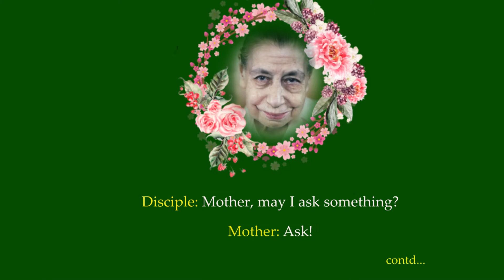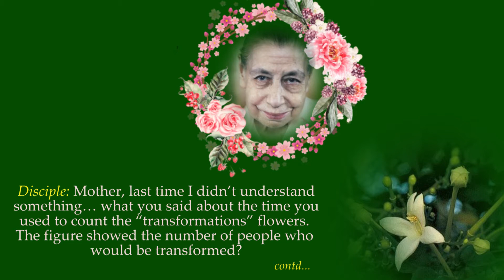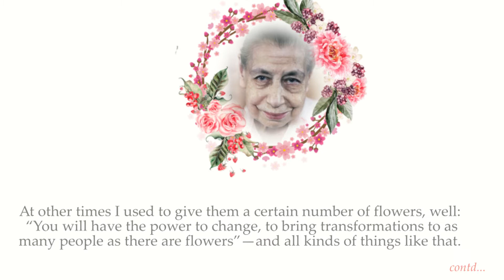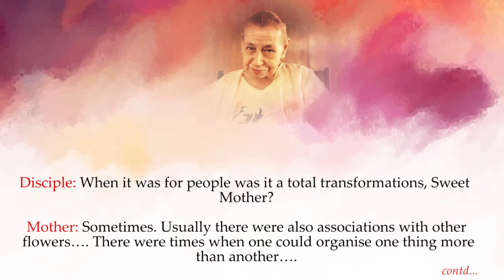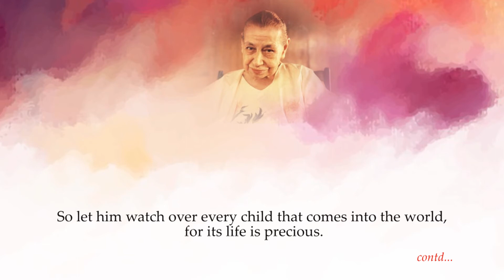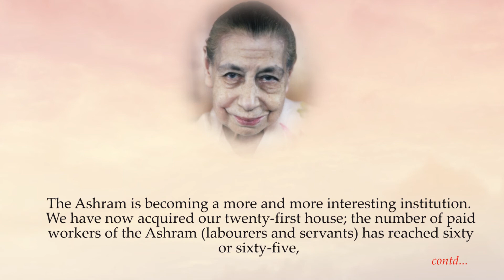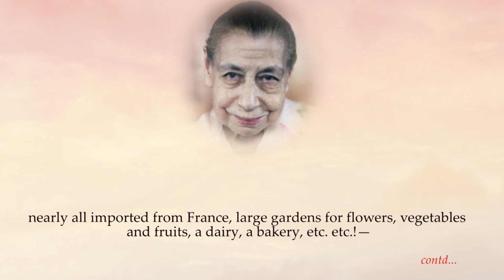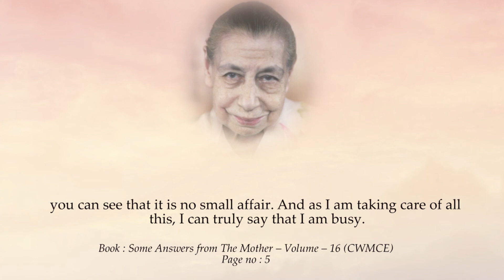Flowers - Part 17 - read by Narad